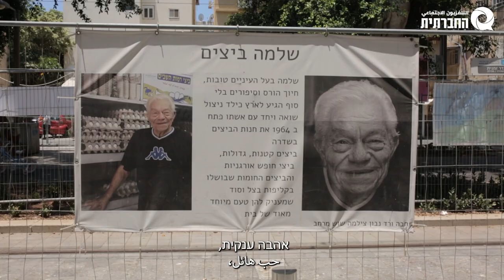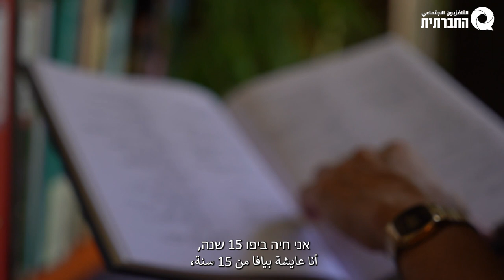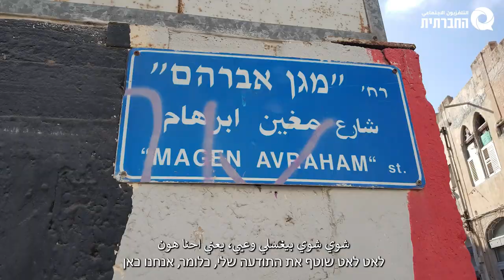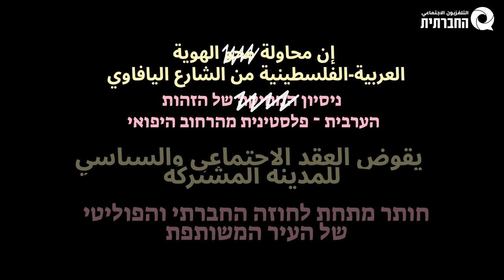لغة_يافاوية | לשון_יפואית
"فجأة بدأت أرى يافا بلا رقابة"
بدأ مشروع لغة_يافاوية منذ عدة أشهر، بمشاركة 13 ناشط/ة فلسطيني/ة ويهودي/ة من سكان يافو - يافا.
قمنا بدعوتهم/ن لاختيار الكلمات وفحص اللغة التي تحكم شارع المدينة، الثقافة، السياسة، التاريخ، الهوية الشخصية والمكانية. انتهز المشاركون/ات الفرصة بشكل مستقل، وأنشأوا مجموعة من مقاطع الفيديو الخاصة بالهوية والانتماء التي تتحدى التصورات المكانية لمدينة يافا - يافو كجزء من مشروع لغة_يافاوية. شكراً للمشاركين/ات، الذين يعود لهم الفضل في منح المشروع الحياة والحيوية.

“פתאום התחלתי לראות את יפו ללא צנזורה"
פרויקט לשון_יפואית התחיל את דרכו לפני מספר חודשים, עם קבוצה של 13 אקטיביסטיות/ים פלסטיניות/ים ויהודיות/ים, תושבות/י יפו-יאפא.
הזמנו אותן/ם לבחור את המילים ולבחון את השפה שמנהלת את הרחוב בעיר, את התרבות, הפוליטיקה, ההיסטוריה, ואת הזהות האישית והמרחבית. המשתתפות/ים לקחו בעשר אצבעות את ההזדמנות, ויצרו במסגרת הפרוייקט לשון_יפואית אוסף של סרטוני זהות ושייכות שמאתגרים את התפיסות המרחביות של יאפא - יפו. תודה למשתתפות/ים, בזכותם הפרויקט חי ובועט.